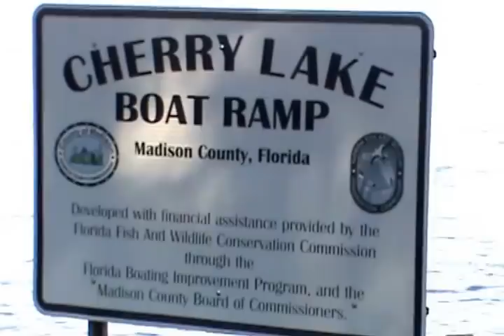Guy Sinks His Ford F250 and Boat Trailer at Cherry Lake Public Boat Ramp